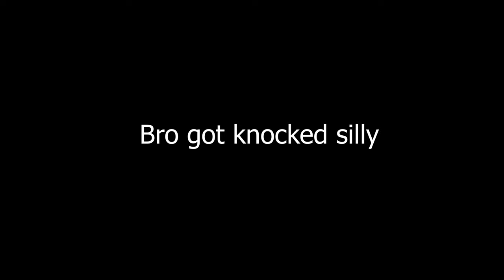Naruto Storm 1 is pretty fun!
I decided to revisit my childhood and play some Naruto Storm 1, it's been a BLAST
i FINALLY played Naruto storm 1:
Upcoming related content:
More Storm 1 videos
Naruto Storm 1 review (retrospective)
Naruto Storm 1 100% completion

(if you want a more personal email ask for it on this one☝️)